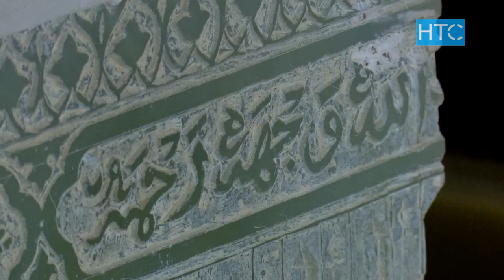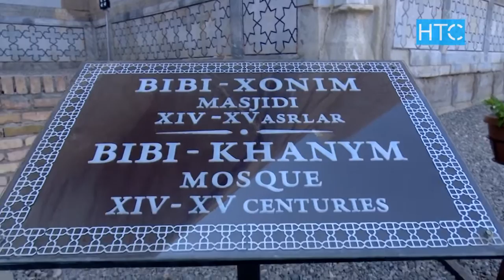САМАРКАНД кереметтери. НТС саякаттайт! / Таң Шоола / НТС